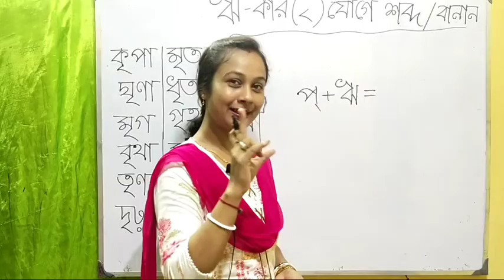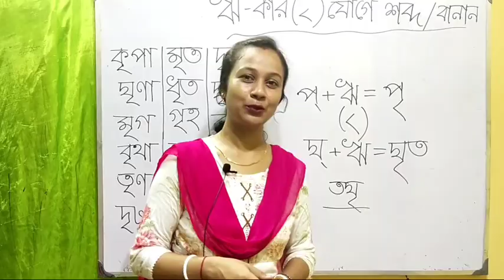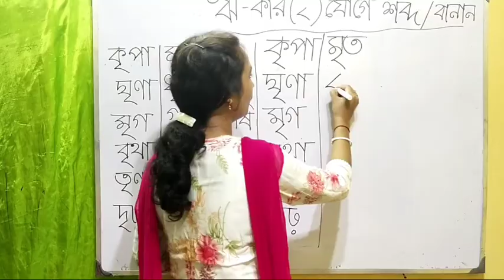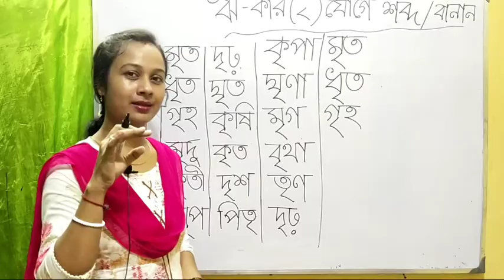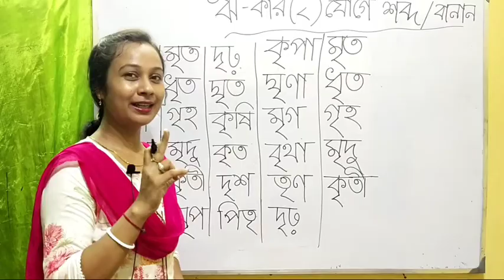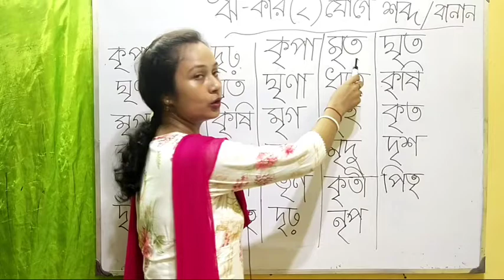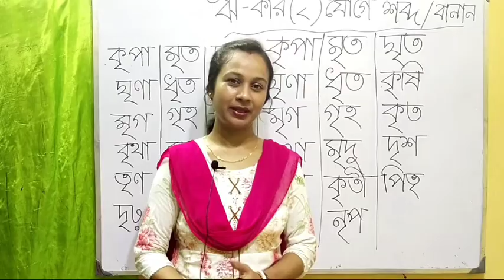স্বরচিহ্ন ৃ ( ঋ- কার) যোগে বাংলা শব্দ গঠন Learn bengali |Two Letter words| Bengali Word:1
স্বরচিহ্ন.ৃ( ঋ- কার) ) যোগে বাংলা শব্দ গঠন Learn bengali for kids | Three Letter words| Bengali Words|

Learn Bengali Phonics| Bengali Preschool
Bengali spelling of Education,স্বরচিহ্ন /Bangla banan | Rules of Bengali Spelling | WBCS Bengali |